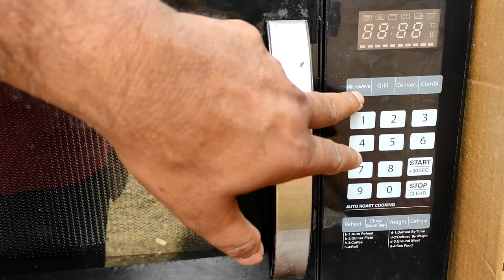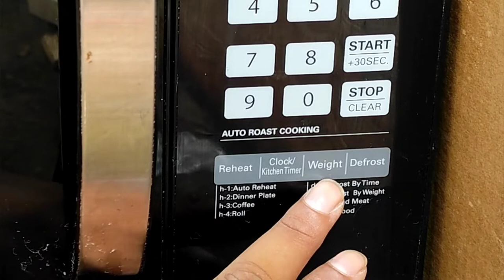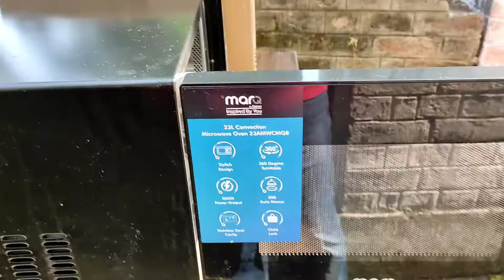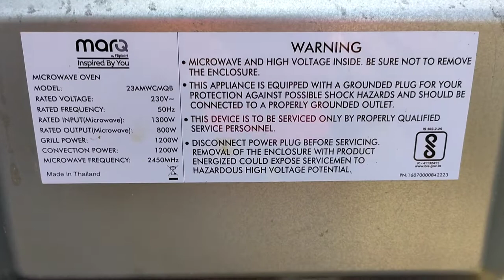Best convection microwave oven 2022 | Marq by flipkart microwave oven unboxing & review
cheap & best Convection microwave oven | marq by flipkart microwave oven unboxing and review | hindi